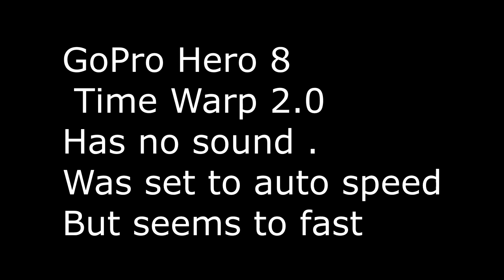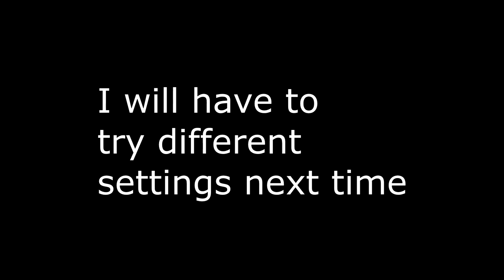GoPro 8 Time warp plowing snow auto settings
I am trying the Time Warp feature out on this GoPro. You can change the speed when recording . I used it snow plowing and i had the GoPro set to automatic , where it chooses it`s own Recording speed . I believe the GoPro chose to fast of a recording time in Time Warp . Time warp is different than time lapse